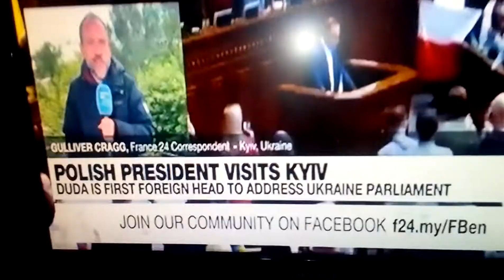Polish president visits KYIV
DUDA is the first  foreign Head of  state to address Ukraine parliament